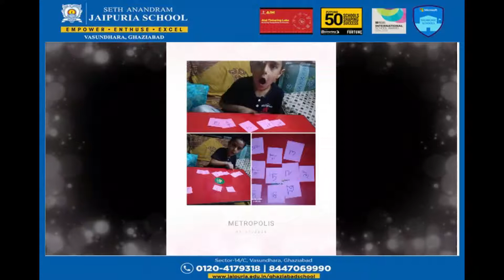Hindi Reading || Prep Students || Seth Anandram Jaipuria School Vasuundhara Ghaziabad